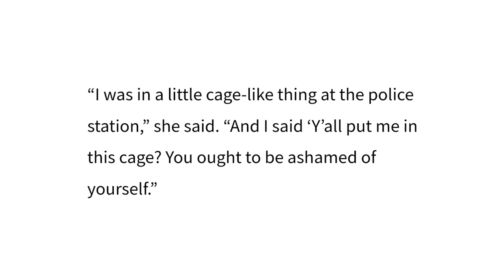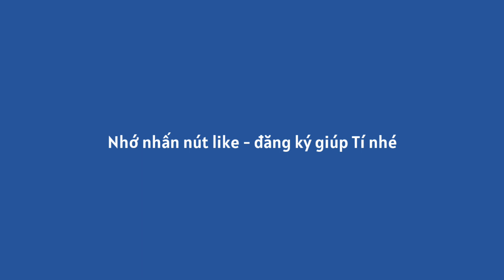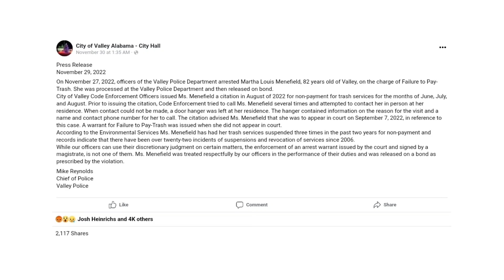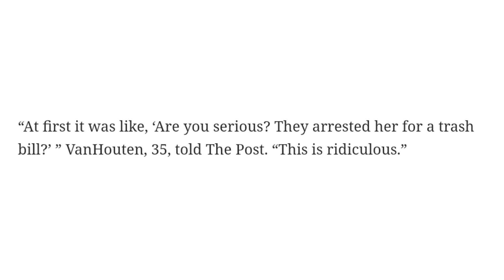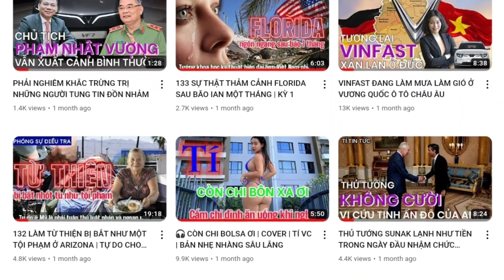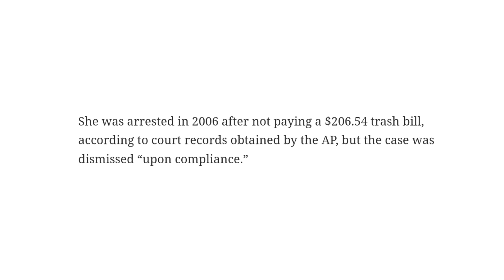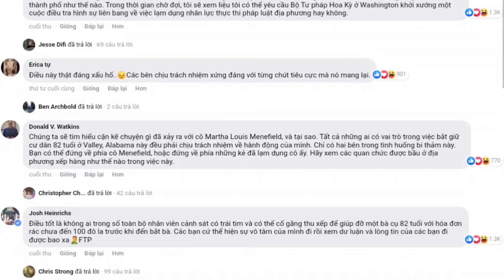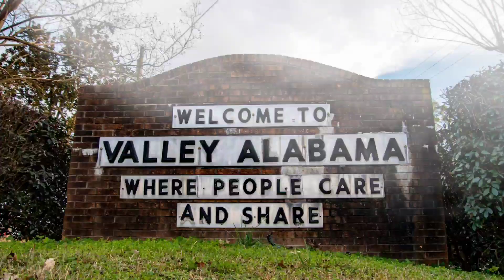151 KHÓC HAY CƯỜI TÙY HỈ. NGHE XONG THIỆT MUỐN TÉ GHẾ VỚI KIỂU HÀNH PHÁP KIỂU NÀY.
Có khoảng 9,000 người Mỹ gốc Việt hoặc nói tiếng Việt sống ở tiểu bang Alabama. Đa phần rất cực khổ hay lam lũ, chủ yếu lao động chân tay mặc dù đến Mỹ năm 1980 bằng đường vượt biên.